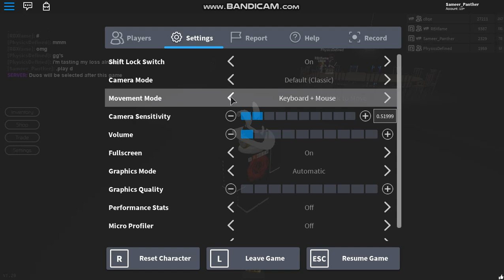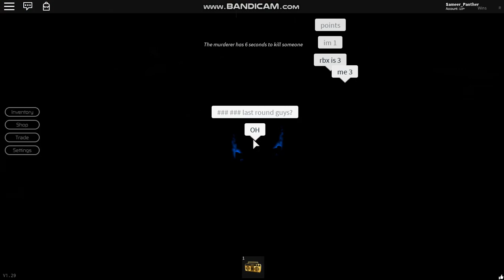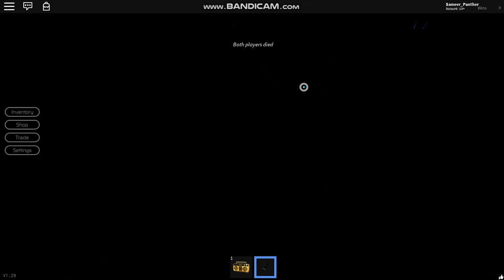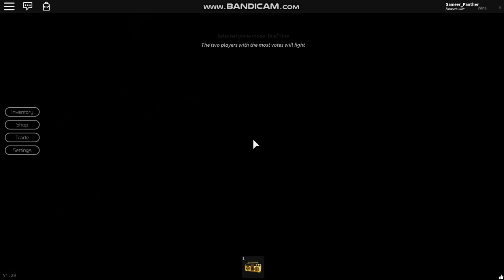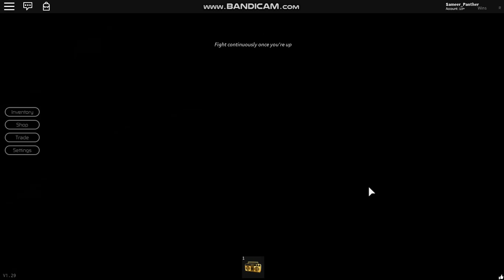Me VS RBXfame VS Duck Man! (Breaking Point)